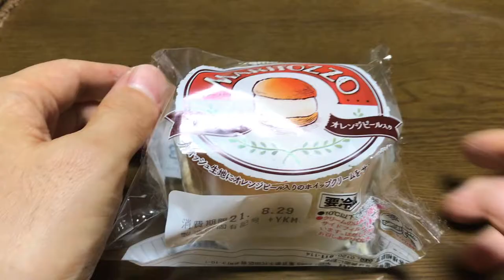【商品あれこれ】マリトッツォ オレンジピール入り 山崎製パン